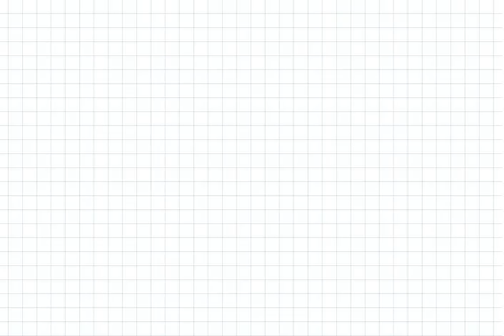GRAFICA DE UNA FUNCIÓN EXPONENCIAL